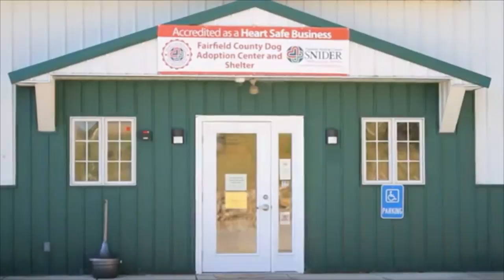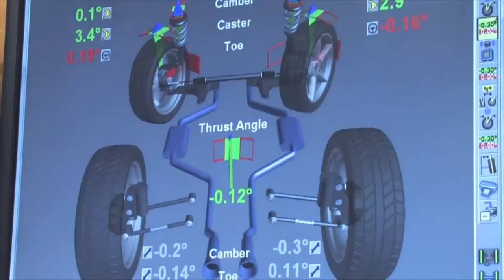Fairfield Christian Academy at Fisher Catholic 12 16 16